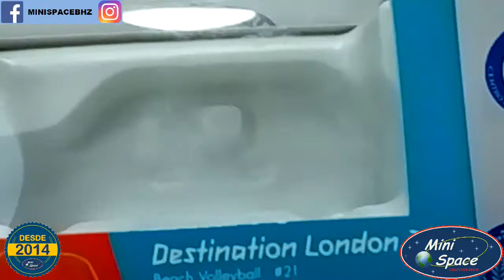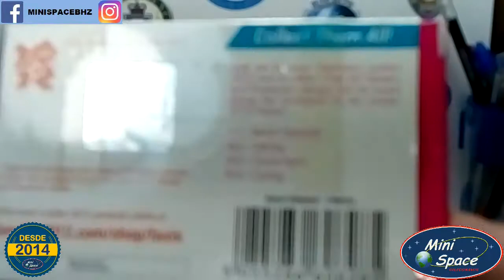Corgi 2012 Taxi Londres Olimpíadas Vôlei de Praia 1/64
Fabricante = Corgi
Série = Olimpíadas #21 • Vôlei de Praia
Destination London • Beach Volleyball #21

Modelo = 2012 – Táxi Londrino
Escala = 1/64 – (C=7,5 x L=2,9 x A=3,2)cm
Cor Predominante = Amarelo
Coleção/Edição = 2012